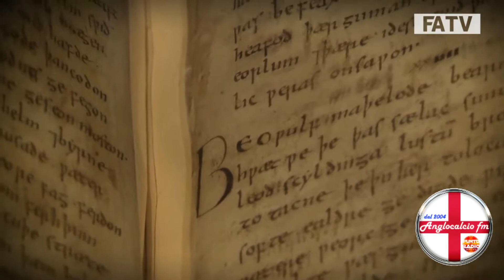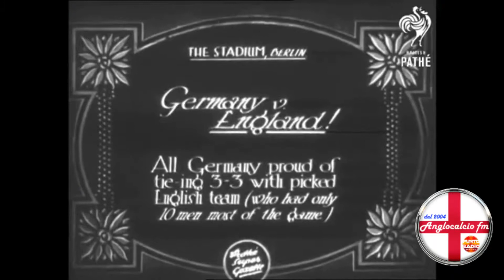Anglocalcio FM presenta: Speciale nascita della Football Association e Compleanno di Rooney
La nascita della Football Association ed il compleanno di Rooney nello speciale a cura di Giovanni Manenti.

E' stato citato inoltre:
Speciale The Battle of Bramarll Lane